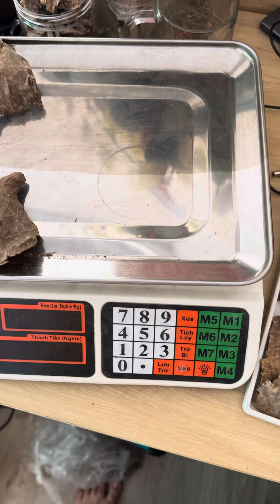Char oud_ medium quality, natural agarwood material from Vietnam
Vietnamese Agarwood,

Fragrance from natural agarwood essential oil, essential oil color tone: Dark brown, sweet scent.
The agarwood piece is finished for you to burn, no need for additional cleaning.
We provide wholesale, wholesale price from 1 kg: 7 __ $/kg.
You can still experiment and buy 300 grams to see samples.
Warehouse and display store: 95/31 Luong Dinh Cua, An Khanh Ward, City. Thu Duc (old district 2), City. Ho Chi Minh, Vietnam